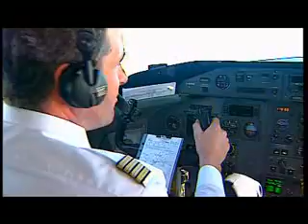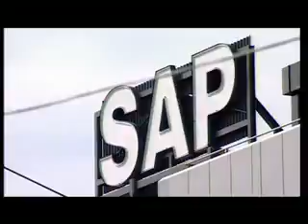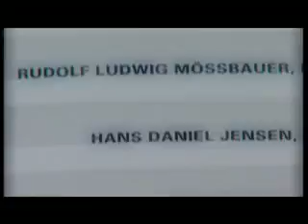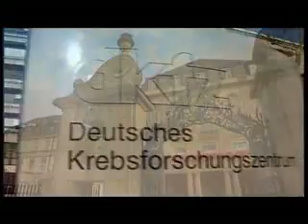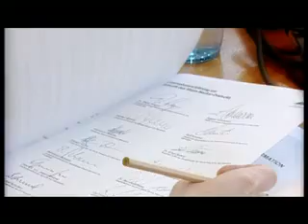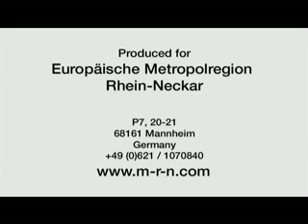Metropolitan area Rhein-Neckar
Rhein-Neckar Promotion in English